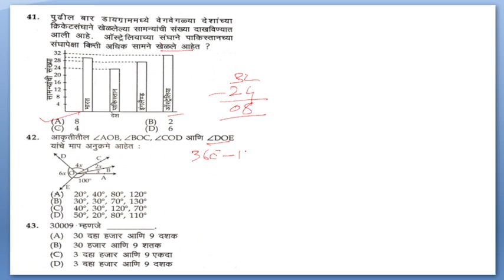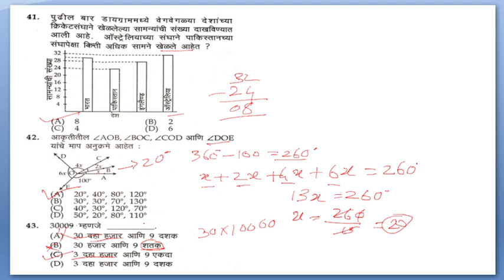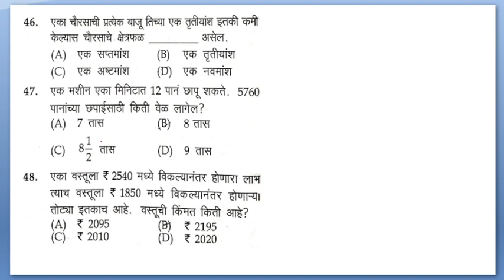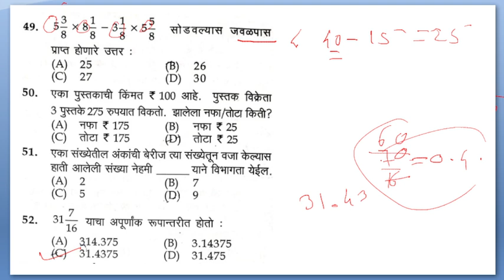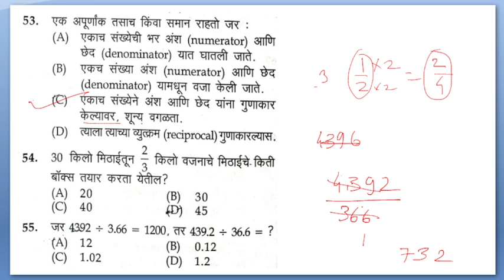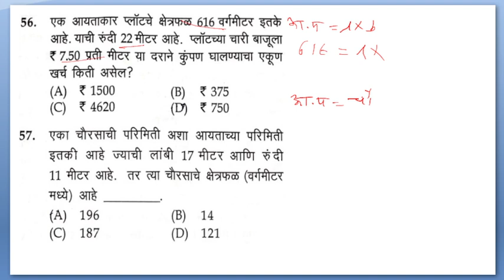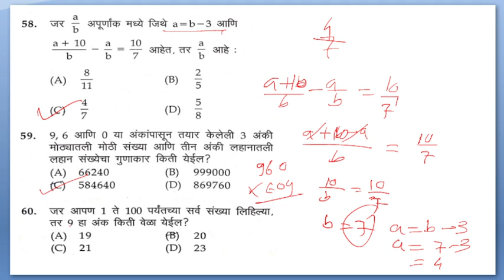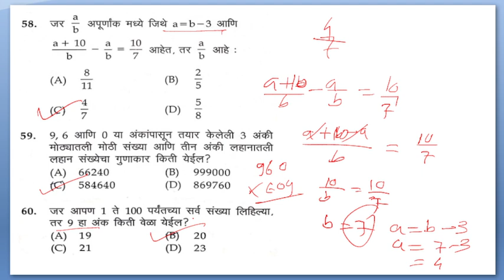नवोदय प्रवेश परीक्षा 2024 l Math Navodaya JNVS 2024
उत्तर सूची नवोदय प्रवेश परीक्षा 2024
Answer key Navodaya JNVS 2024
math quastion solve
sainiki school math